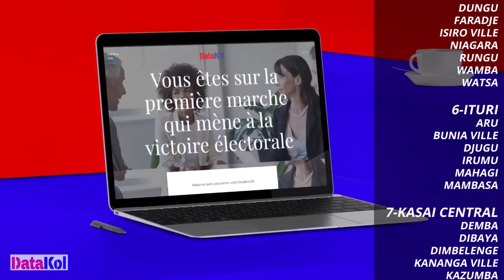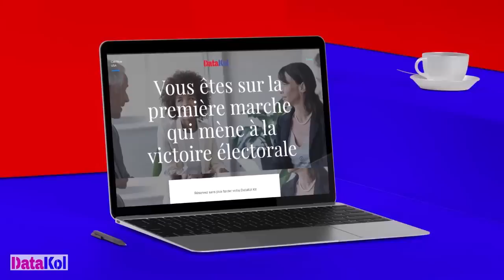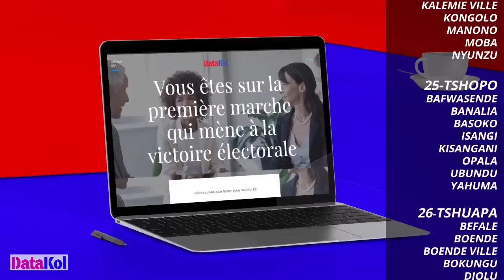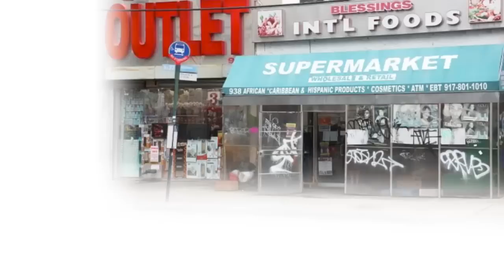CRITIK INFOS 27.06.2022: KINSHASA ET KIGALI A COUTEAUX TIRÉS : LES CONSÉQUENCES...